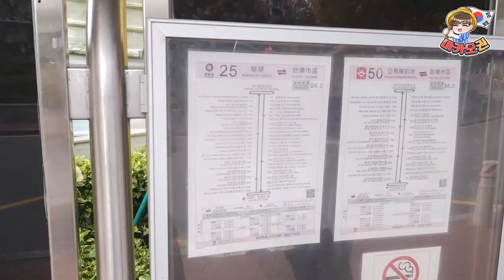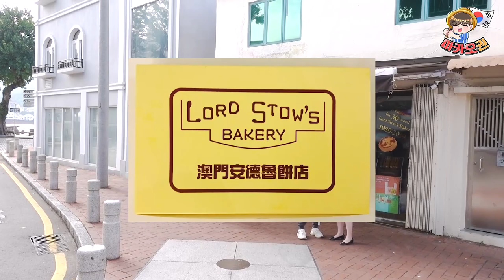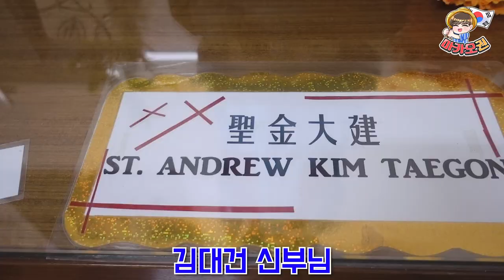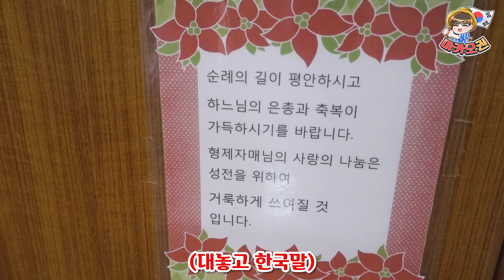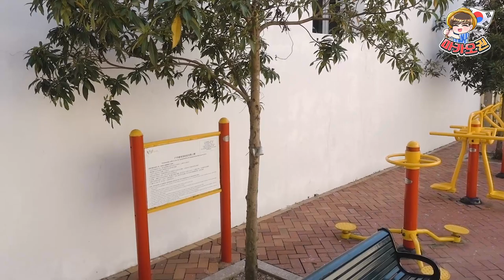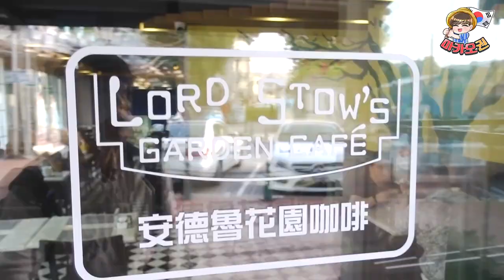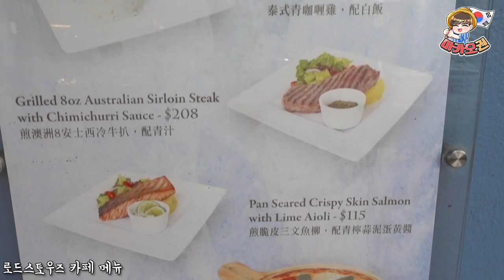[마카오] 필수 관광지인데 왜 안가는거죠? (feat.에그타르트 맛집)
이 영상은 코로나 이전에 찍은 영상입니다. 마카오 여행 가고 싶으신데 계속 참고 계시죠? 제 영상으로나마 한을 푸세요ㅎㅎ 당분간은 예전에 찍은 영상으로 업로드 할게요~